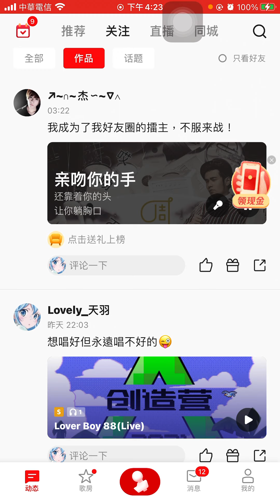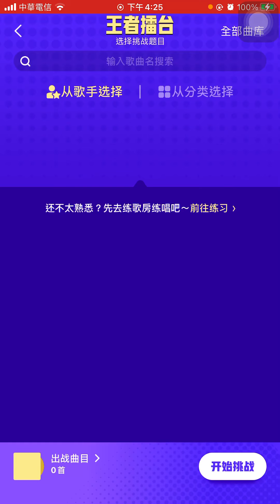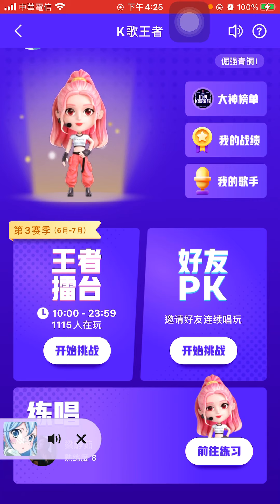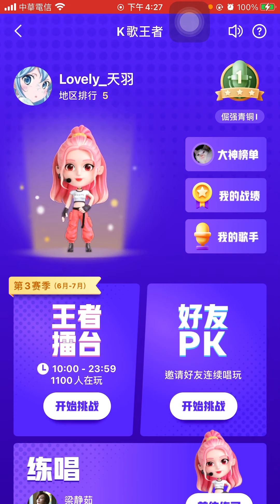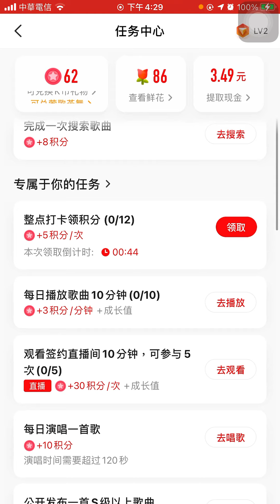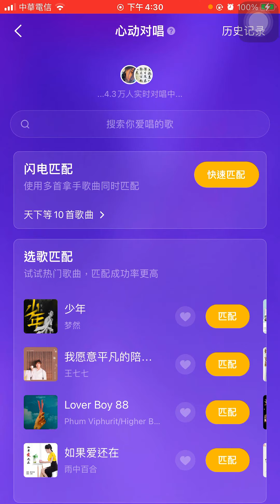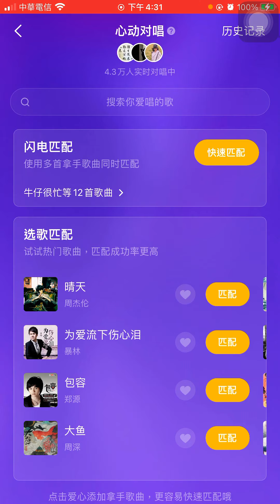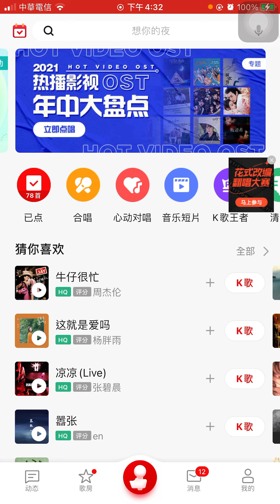【發呆玩遊戲】全民K歌 vs 全民Party 差別在哪呢?! 可以跟別人PK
哈囉~大家好
我是發呆
全民K歌
最近才玩得
模式不同也挺不錯的
有機會可以上去跟別人PK挺不錯的
如果有興趣一起唱歌
歡迎加我喔！
全民PartyID:15254940(舊帳號暫時忘記密碼~可以去觀看舊的作品~也可以加我新帳號一起玩喔^^)
全民PartyID:21088422(新帳號~歡迎加我一起玩喔^^)
歡迎追蹤我的
Line:發呆日常@jbz7470r
啥都有 啥都拍 啥都不奇怪(｡･ω･｡)
我是發呆～下次見囉！